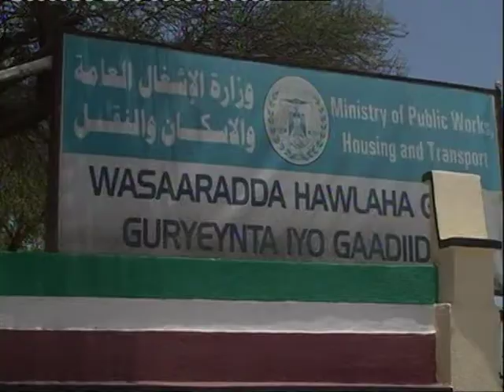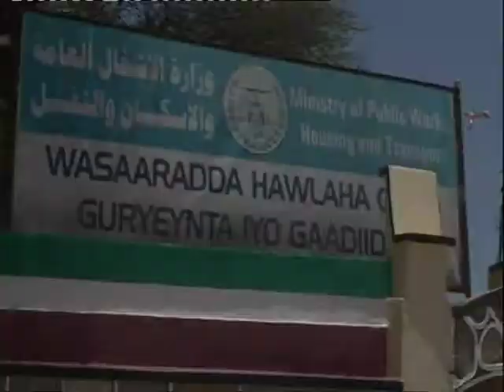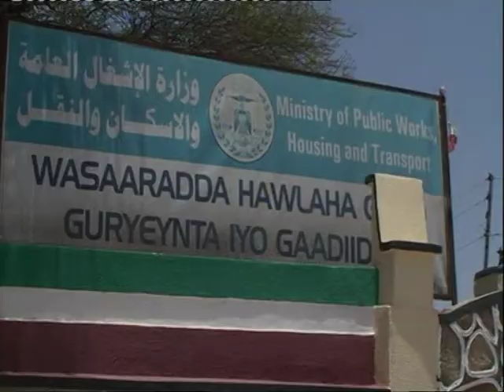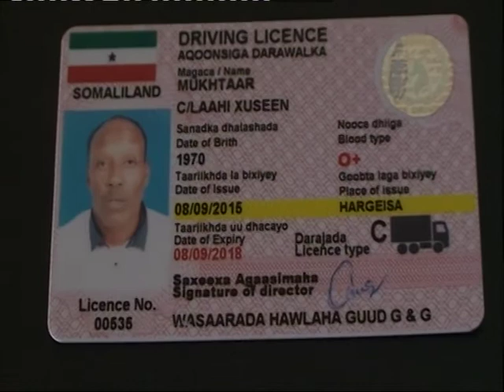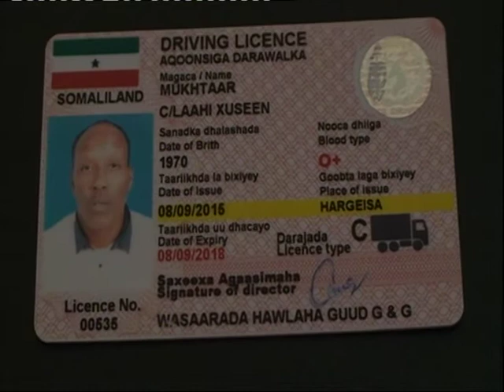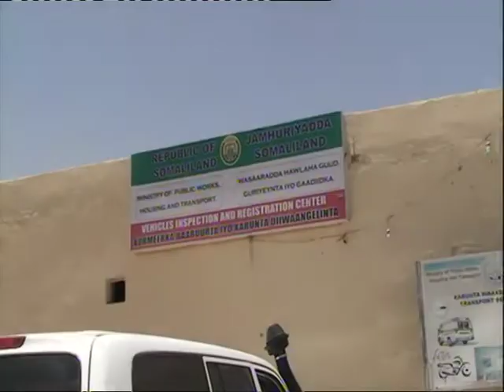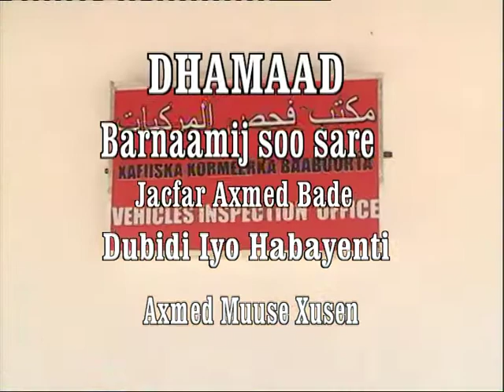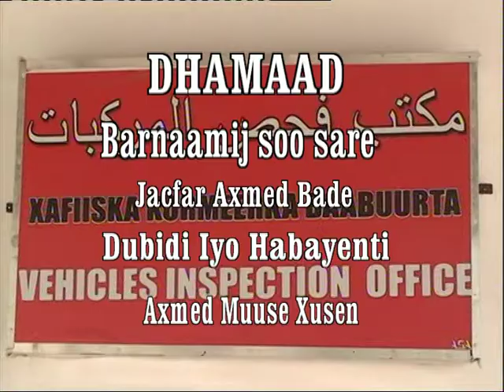HORUMARKA DHISMAYAASHA WASAARADAHA DALKA